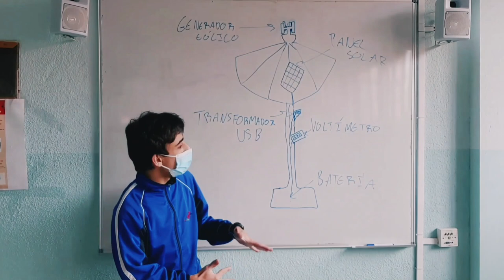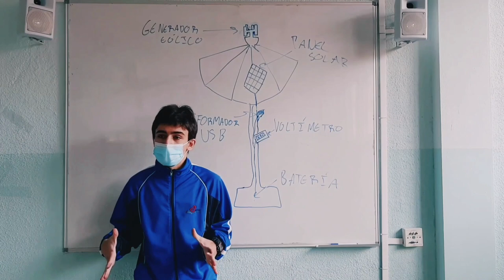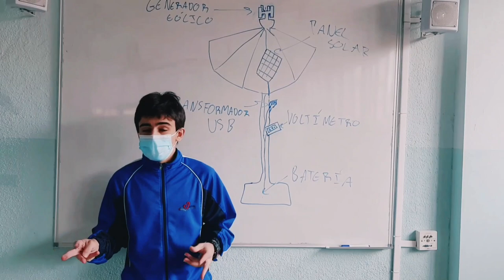Colegio Sagrado Corazón Agustinos Recoletos - III Certamen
Proyecto Sombrilla energética. Colegio Sagrado Corazón Agustinos Recoletos (Guadalajara)

Descubre los proyectos semifinalistas de la III edición del Certamen Tecnológico Efigy de la Fundación Naturgy. La iniciativa, dirigida a alumnos de 3º y 4º curso de Educación Secundaria Obligatoria de todo el territorio español, tiene como objetivo la promoción de los valores de la eficiencia energética y el fomento de las vocaciones tecnológicas, desde edades tempranas.